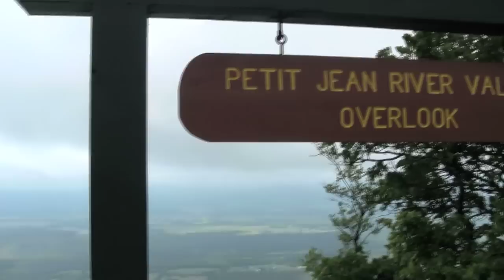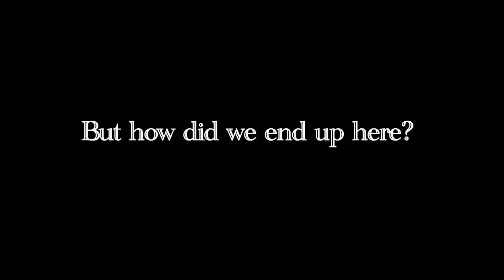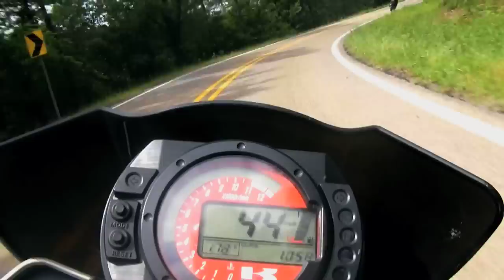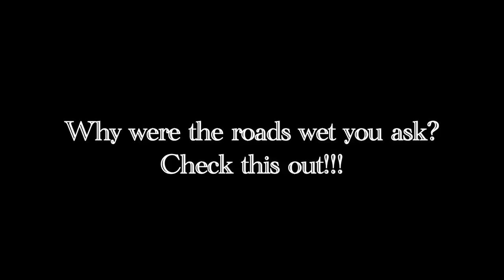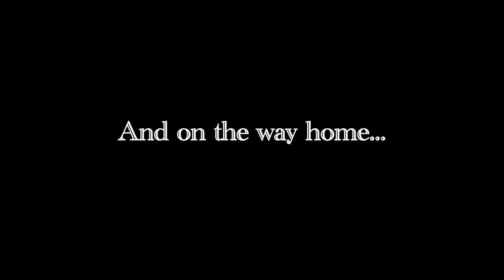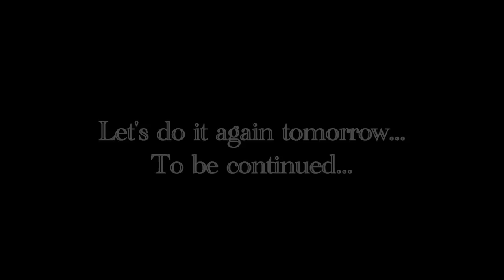Motovlogger Meet Up - Day 4 - Let the fun begin!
This is the long Version

Two parts coming soon.